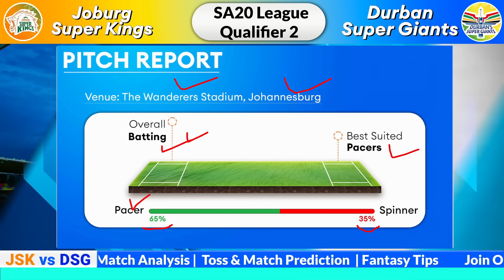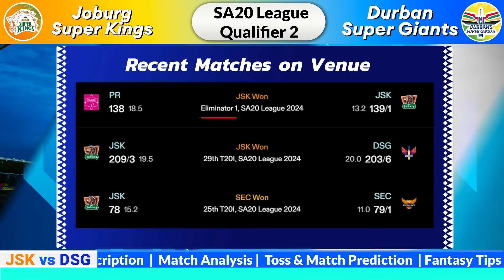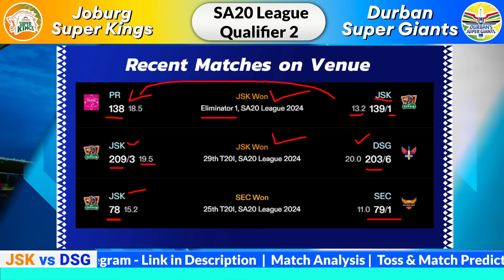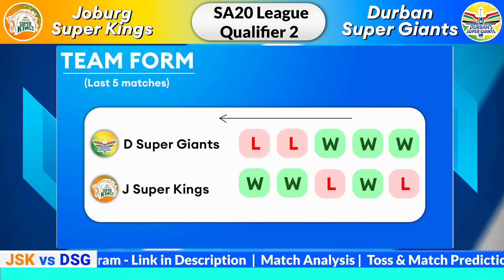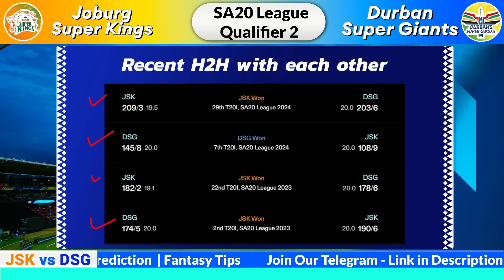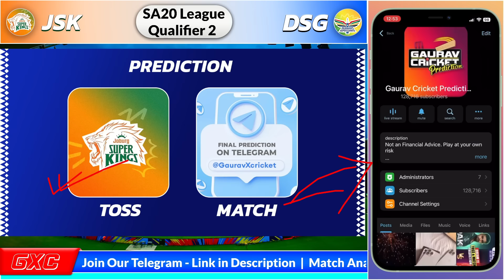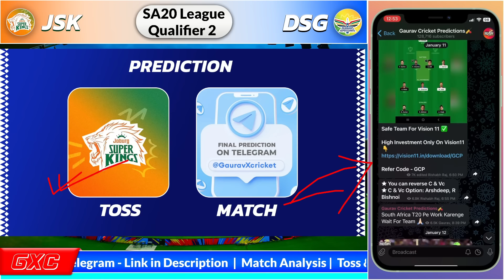Durban Super Giants vs Joburg Super Kings, Qualifier 2 Match Prediction, DSG vs JSK, Who will win?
Find out all the crucial details (pitch report, head-to-head, Probable playing 11, and key Players, Pitch Report) of the upcoming Qualifier 2 Match between Durban Super Giants vs Joburg Super Kings.

Durban Super Giants vs Joburg Super Kings, Qualifier 2 Match PREDICTION, DSG vs JSK, who will win? SA20 2024 DSG vs JSK Qualifier 2 Match Dream 11 Team | Durban Super Giants vs Joburg Super Kings, Qualifier 2 Match Dream 11 Team